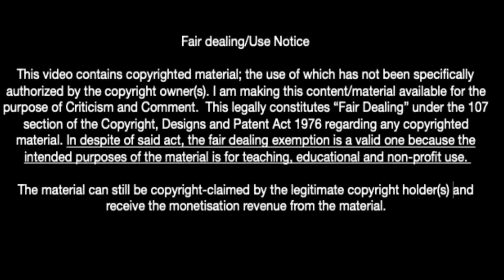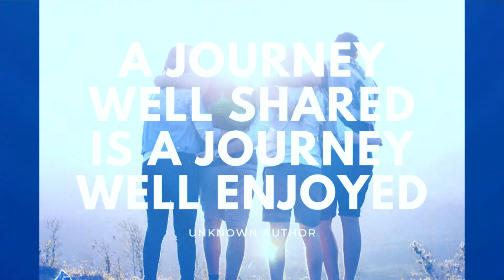OUR MENTORS: THE WHALES - Sharing the journey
Life, like every long journey, can be stressful and tiring sometimes. But if we have the right group to lean on, everything is much easier.

If humpback whales can cooperate to travel across the biggest ocean, year after year, why can't humans do the same when meeting others along the path?